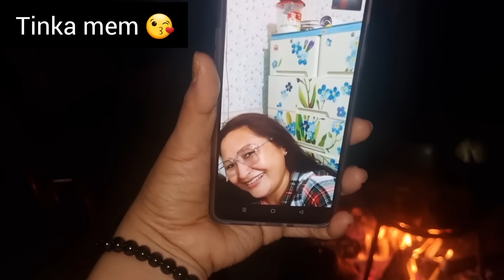we can't predict our life 😖😤@Sonali_Arunachal_walli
"catch life with Yangkee"
My name is Yangkee m a Teacher and  mother of three lovely kids.

About me: I struggled a lot in the past due to my heavy weight. I was 120 kg before and was suffering from many problems because of my heavy weight. But I decided to follow a strict diet and here I am now in front of you with current weight 52kg.

was Not allowed to enter the swi
.be/IuzpxmpIiR4

Thank you So so much for continuous love support and motivating me always🥰🤗❤️

Arunachal Pradesh
Sonali Arunachal walli
family vlogs